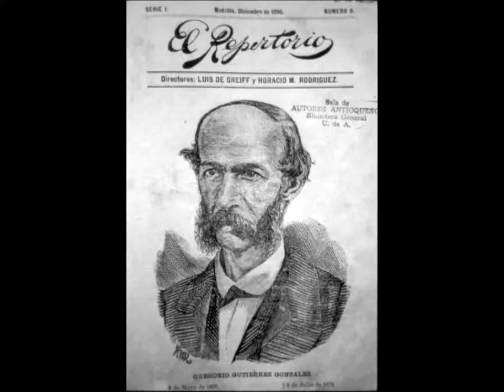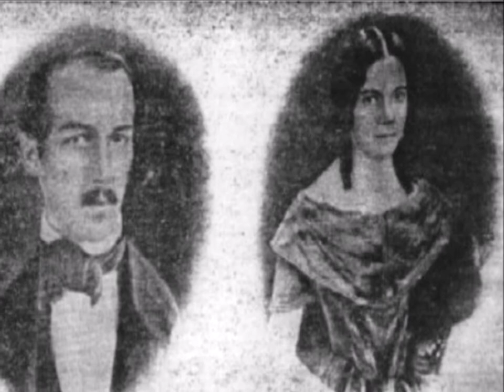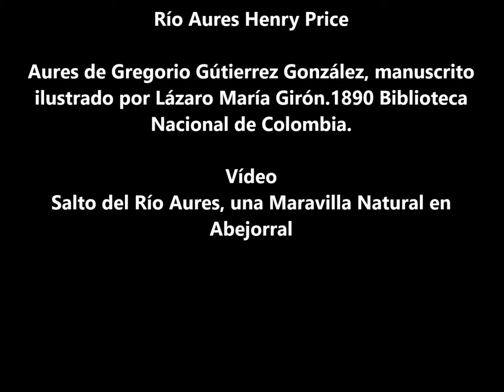"AURES" Gregorio Gutiérrez González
Poeta antioqueño (La Ceja del Tambo, mayo 9 de 1826 - Medellín, julio 6 de 1872). Gregorio Gutiérrez González, llamado por sus amigos Antíoco, nació en el seno de una acomodada y distinguida familia. Fueron sus padres José Ignacio Gutiérrez y Arango y doña Inés González y Villegas.

Fue miembro fundador de la sociedad literaria que se creó en Bogotá el 1 de julio de 1845. Su publicación quincenal, El Albor Literario, apareció por primera vez el 20 de julio del mismo año y solo llegó al número octavo. Esta sociedad literaria surgió a raíz de las clases de literatura española que dictaba el profesor español Diodoro Pascual en el Colegio San Bartolomé, las cuales fueron importantes porque dieron a conocer el romanticismo y fomentaron una corriente de seguidores.

A Gutiérrez González se le sitúa entre el Romanticismo y el Realismo. Antonio Gómez Restrepo dice: “Por una parte era adepto al romanticismo entonces en boga, y por otro lado, se sentía atraído [... ] al cultivo de la poesía realista, a la interpretación sencilla de la naturaleza. Marcelino Menéndez y Pelayo lo confirma: “Puede decirse que Gutiérrez González sirve de puente entre el romanticismo y el realismo limpio.

La obra de este poeta antioqueño llegó a todos los estratos sociales”. La Memoria del cultivo del maíz en Antioquia (1866) es, tanto por la forma en que está escrita como por su tema, el poema que más fama le ha dado. En él se describen detalladamente todas las etapas del cultivo del maíz: desde los terrenos apropiados que requiere, hasta los métodos de cultivo y riego. Como Gutiérrez González dijo:, “Está escrito en antioqueño y no en español”. Entre otros poemas también pueden mencionarse A Julia, ¿Por qué no canto?", Aures, A los Estados Unidos de Colombia y algunas traducciones de poesías de Byron y Víctor Hugo.